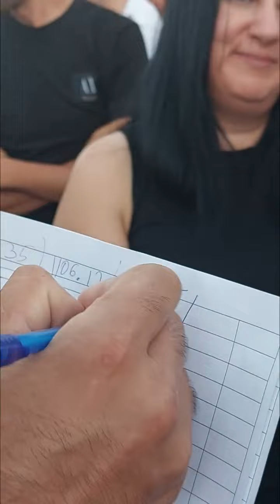Ավինյանը մարդկանց քշել իր միտինգին․ բացահայտում